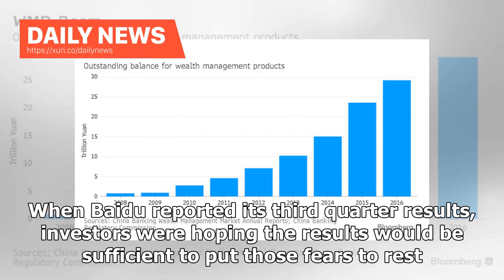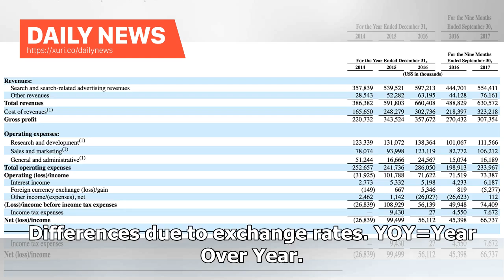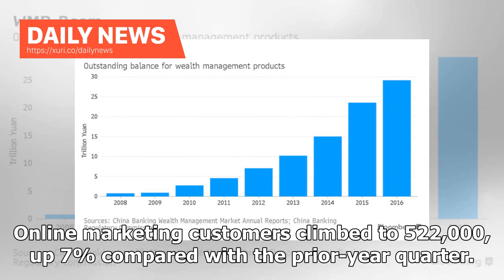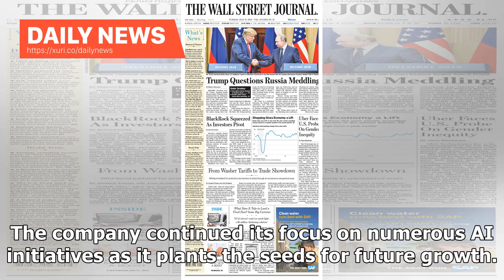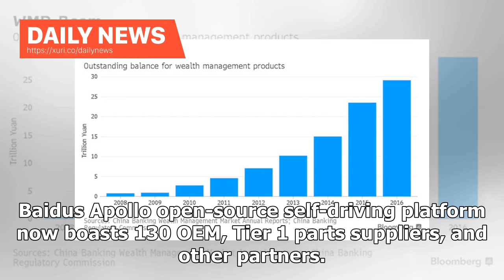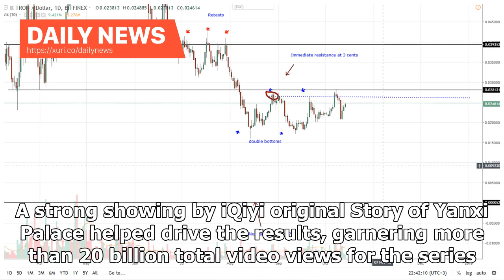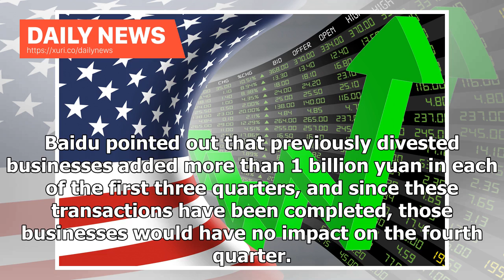Daily News - Wall Street Shrugs Off Baidus Steady Growth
Like most equity issues from the Middle Kingdom, Chinese search leader Baidu (NASDAQ:BIDU) has traded downward recently, losing more than a third of its value as the escalating trade tensions and tit-for-tat tariffs between the U.S. and China create a growing sense that a protracted battle could dent the economies of both nations. When Baidu reported its third quarter results, investors were hoping the results would be sufficient to put those fears to rest. There was plenty to like, but a weaker...